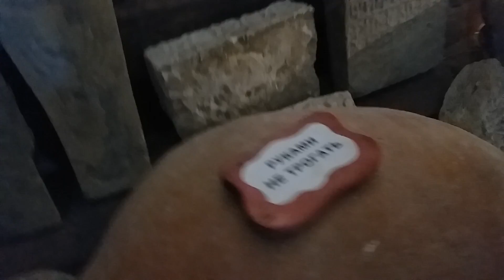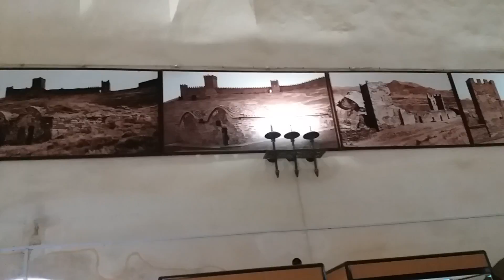Судак Крым Крепость